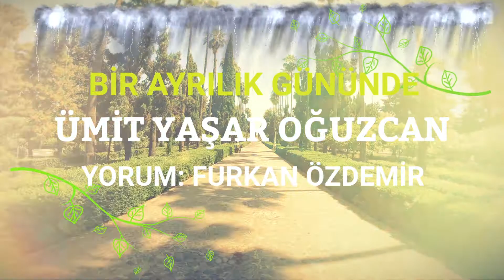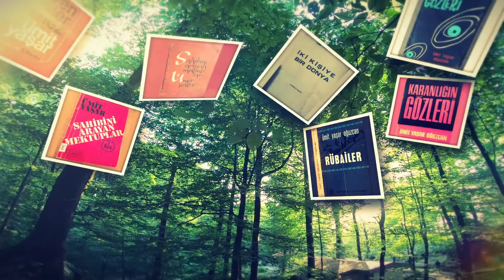Ümit Yaşar Oğuzcan BİR AYRILIK GÜNÜNDE